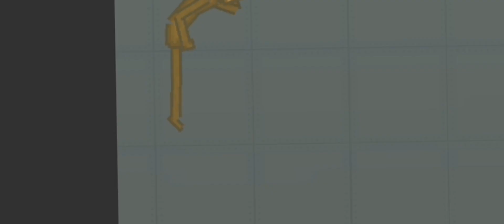The Melon Playground Show S1 E4: Skeletons in the Water